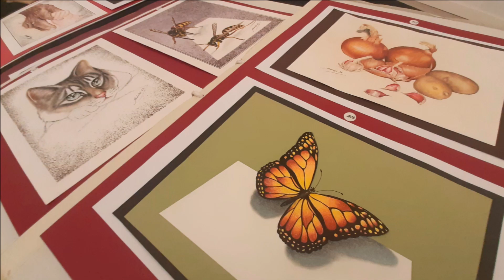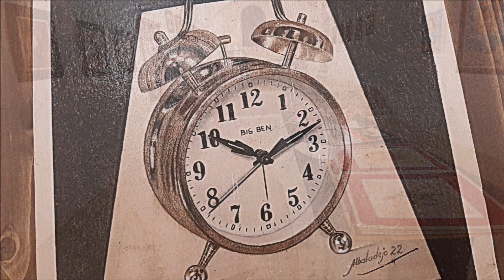COCENTAINA - Exposició de pintura de ALBALADEJO al Palau Comtal. Cartell de Festes Mare de Déu 2023.